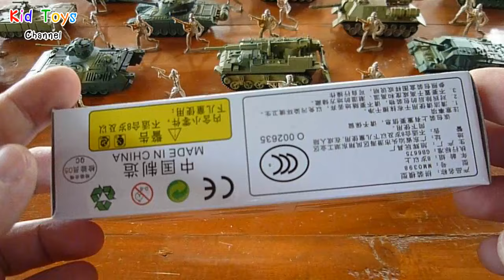M88 Recovery Vehicle toy army tanks for kids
M88 Recovery Vehicle toy army tanks for kids. The M88 Recovery Vehicle is one of the largest armored recovery vehicles (ARV).